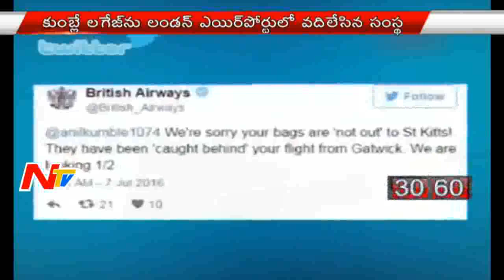News 30/60 || Breaking News || 9th July 2016 || Part 03 || NTV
News 30/60 || Breaking News || 9th July 2016 || Part 03